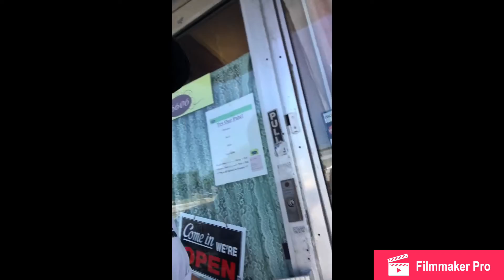Pivot hinges on commercial door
Glass windows with aluminum frame hinges broke and we fix it any time you need please tell us if you need service your door !!!